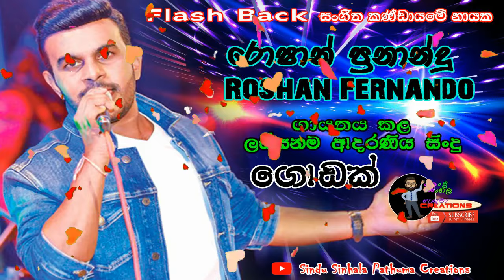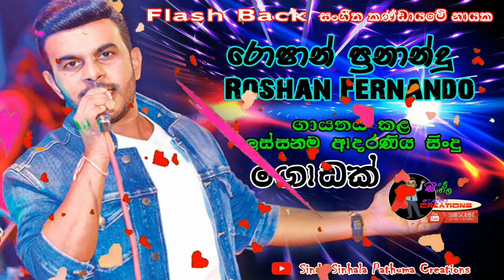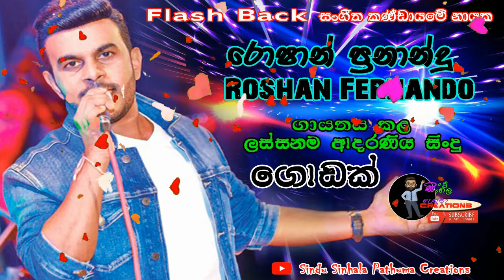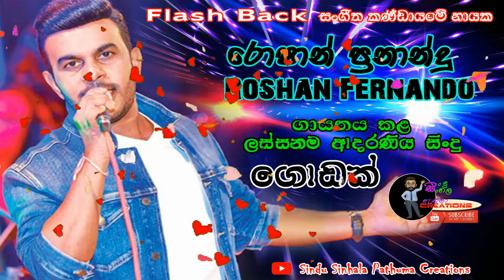රොෂාන් ෆර්නෑන්ඩෝ | Roshan Fernando Best Loving Songs | ලයාන්විත ගායනයක් 🎧🎼❤️🎙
හදවතේ රැදුනු
සුපිරිම සිංදු හැමදාමත් අහන්න ❤❤

Like | Comment කොරන්න

අලුත් සිංදු ඔබේ ලගටම ගෙන්න ගන්න

❤Sindu Sinhala🇱🇰🇱🇰
   Pathuma Creations ❤️

ආදරණීය ගීත | Reggae ගීත | Remix Song | Musical Song |  පැරණි ගීත | මතකයේ රැදුනු ගීත | හිත නිවන සිංදු | අලුත් සිංදු | Nonstop | Top Song | Remake Song | House Mix | Dj Nonstop | උපහාර ගීත | Dance Hit | Wedding Songs | පපරේ සංගීතය | Acoustic Song | Karoke |